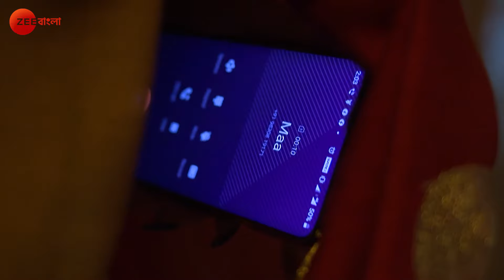Jamuna Dhaki - Full episode - 186 - Rubel Das, Sweta Bhattacharya - Zee Bangla